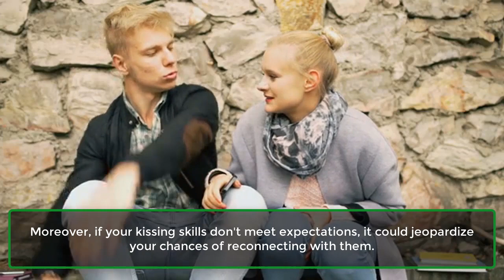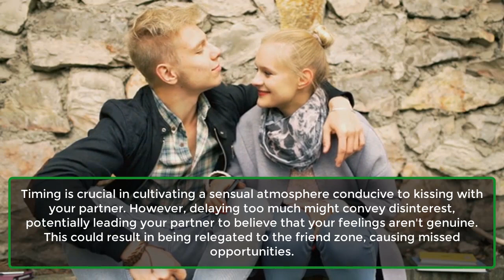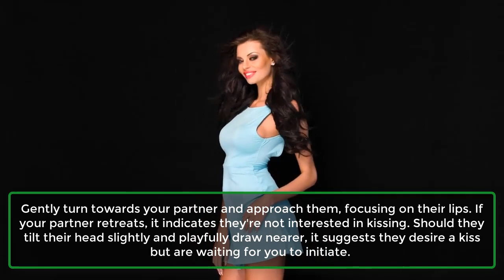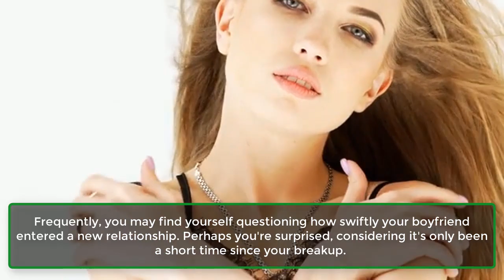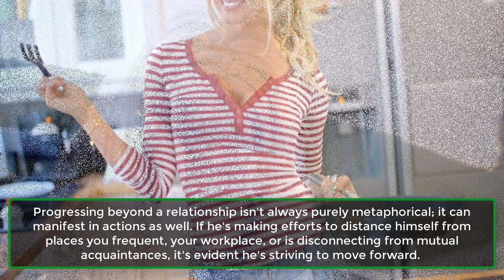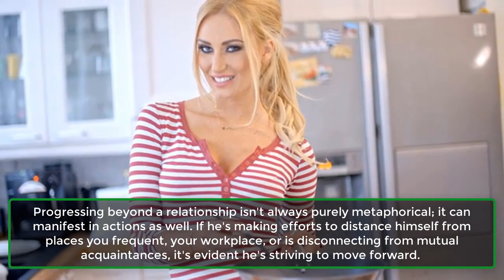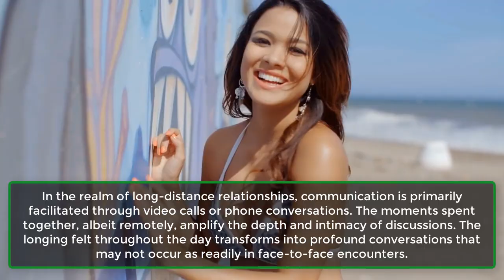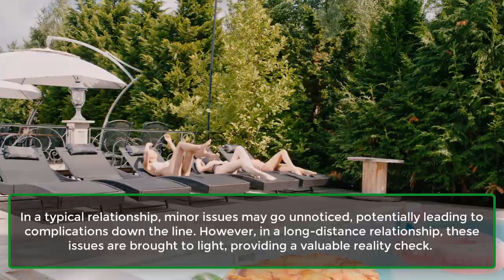Signs Your Ex-Boyfriend Will Eventually Come Back | Human Psychological Facts | Awesome Facts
Following a breakup with someone dear to you, it's common to ponder whether it truly marks the conclusion. Determining whether your ex-boyfriend still harbors emotions for you or has genuinely moved forward can be challenging.
However, certain indicators may offer insight into the likelihood of reconciliation. Here are seven signs suggesting that your ex-boyfriend may eventually return.
1. He Is In A New Relationship.
2. He Is Dating Someone Who Is Opposite To You.
3. Active Social Media.
4. He Still Has Your Things.
5. He Is The Same.
6. He Is Not Moving On.
7. He Is Still In Touch With You.